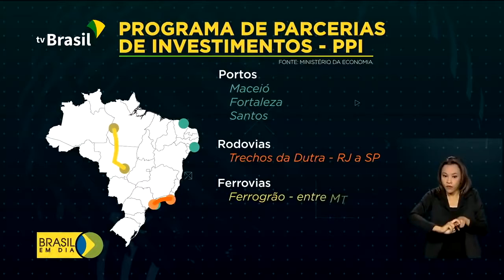Governo Jair Bolsonaro - Programa de Parcerias de Inventimentos